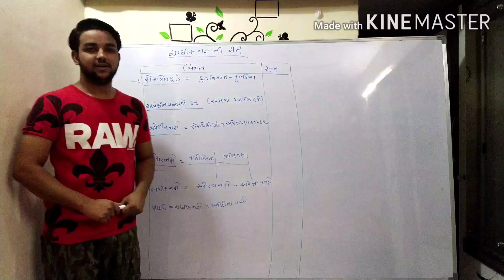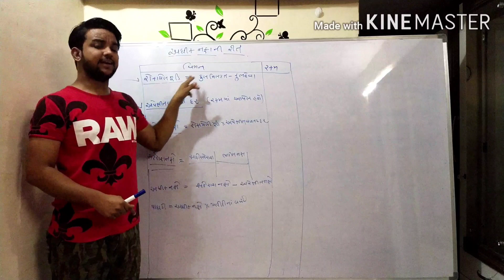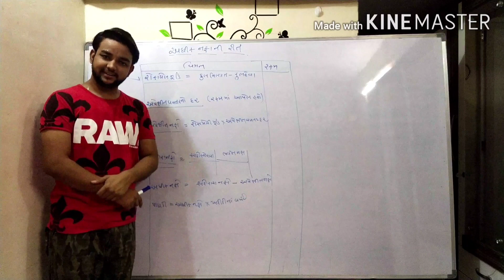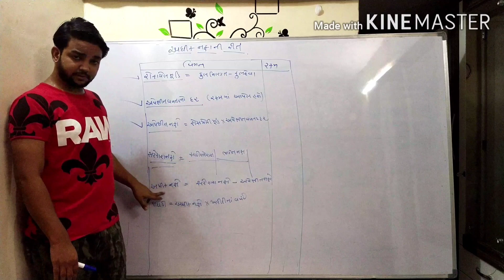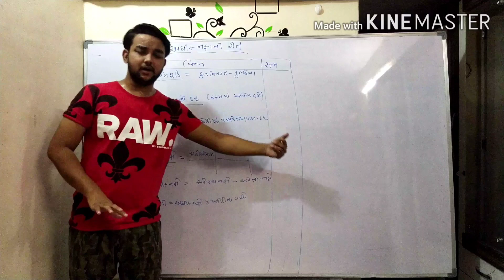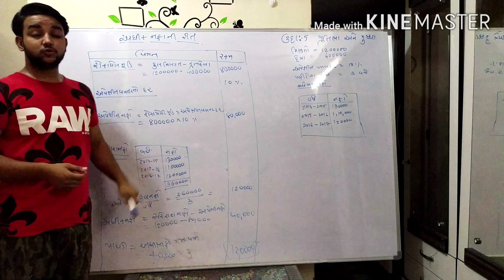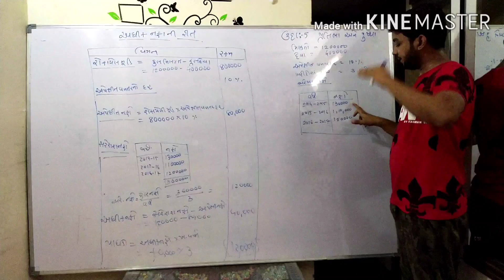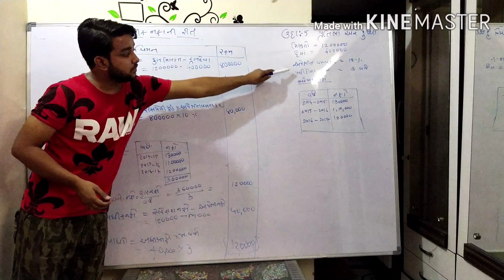ધોરણ 12|| (વિષય : A/C)|| પાઠ : પાઘડી// અધિક નફા ની રીત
હોમ વર્ક:
ઉદાહરણ 5,6
સ્વ: 8,9